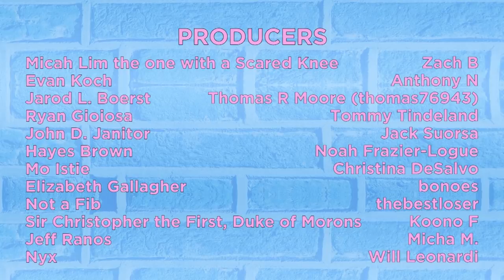Try My Dad's Mashed Potatoes - The Gus & Eddy Podcast